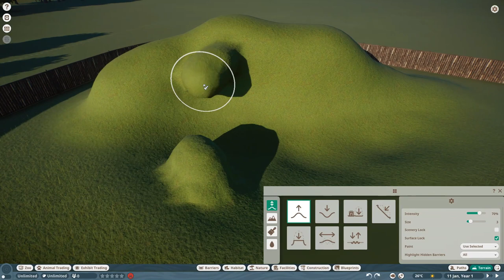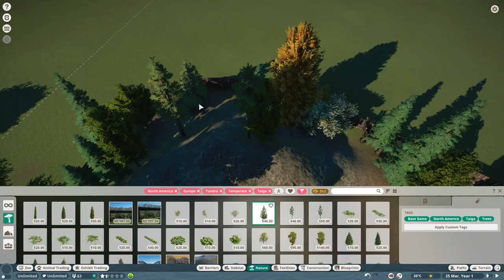Planet Zoo | Timber Wolf Habitat Speed Build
Hi, this is the speed build of a temperate habitat suitable for Timber Wolves, built in Planet Zoo.
For this enclosure I created some mountain/rocky areas and a lake with several waterfalls and a cave that works as a shelter for the animals.
The habitat features rich temperate, taiga and tundra vegetation from Europe and North America.